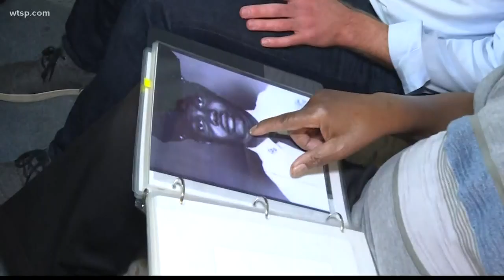St. Pete says goodbye to hero, civil rights leader Freddie Crawford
A former Florida police officer who helped lead the charge for black officers to have the same job opportunities as their white colleagues died Friday.

Retired Officer Freddie L. Crawford died with his children by his side, according to the St. Petersburg Police Department. He was 81 years old.

The department said Crawford was among a group of 12 black officers, known as the "Courageous 12," who filed a lawsuit in federal court against the city in May 1965. Retired Officer Leon Jackson, the last remaining survivor of the group, said it was Crawford's idea to sue.